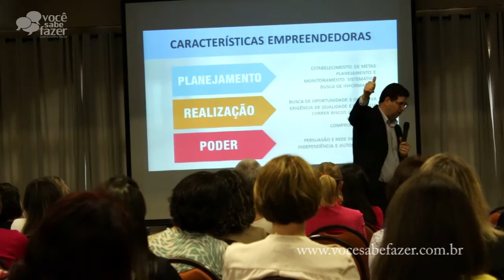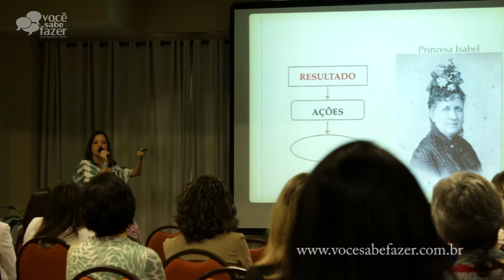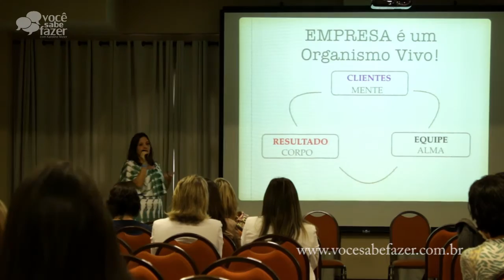1º Forum de Empreendedorismo Feminino Joinville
1º Forum de Empreendedorismo Feminino Joinville
Programa Você Sabe Fazer
apresentado pela Jornalista Karoline Meier